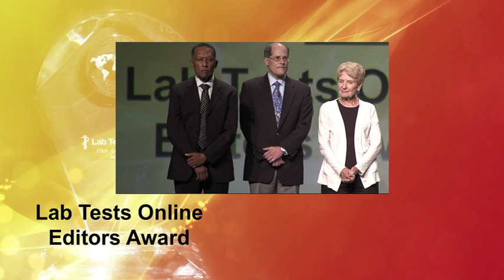Lab Tests Online Editors Award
In celebrating Lab Tests Online's 10th anniversary during the AACC annual meeting this year, AACC President Ann Gronowski recognized the founding and long-time editors of Lab Tests Online, who have volunteered thousands of hours to set the tone and established the standards for the site's award-winning content.